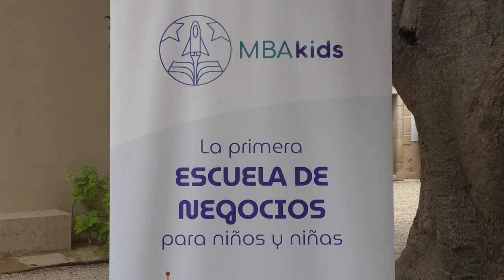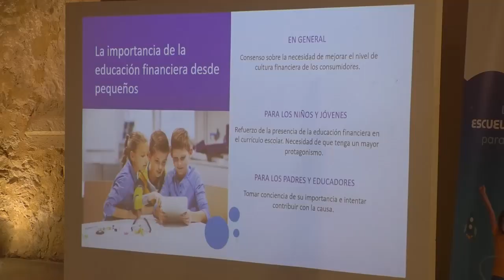MBA Kids despega en Alicante con su primera franquicia en la Comunidad Valenciana